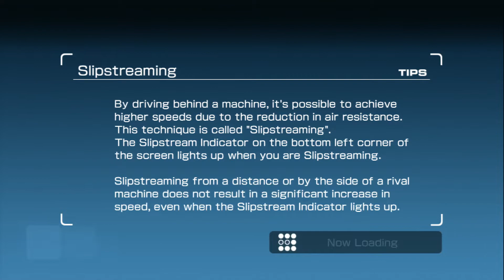Ridge Racer 7 Online Battle 03/10/2020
給所有喜愛玩Ridge Racer 7的人觀看.

To all people who like to play Ridge Racer 7.
*Thanks Locus for hosting the room*

These days Locus is not a regular online player anymore, but I'm always glad to see one of these old guards back online from time to time ;)

As much as I would like to use the original mix of some of these Deresute songs, I simply can't afford to risk for a copyright strike and a few months of probation...

Also, downforce plug-in... PLEASE WORK PROPERLY AT SOUTHBAY DOCKS, FOR GOD'S SAKE!